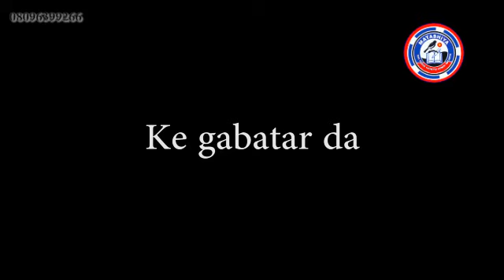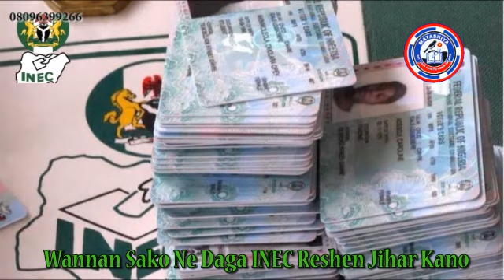Labarai - An cafke wasu daga cikin ƴan bindigan da su ka yi garkuwa da ɗaliban Kaduna